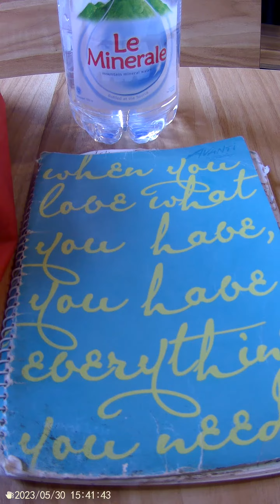lt's the best time for Wendy's, audio off :-)